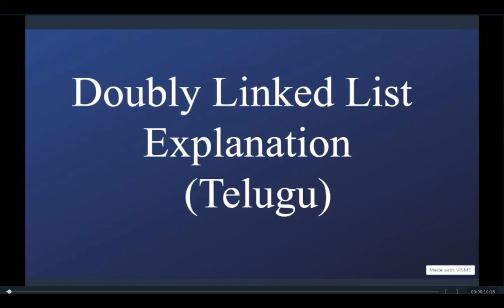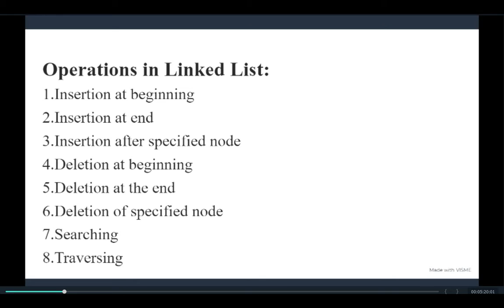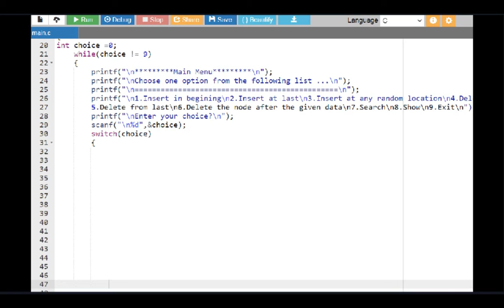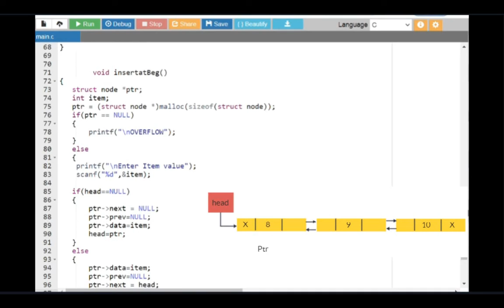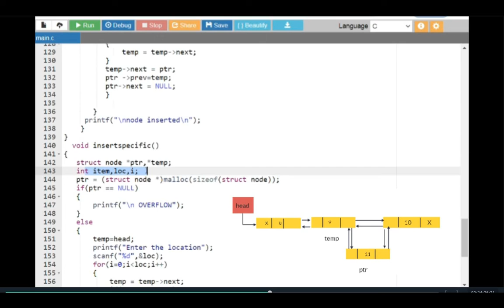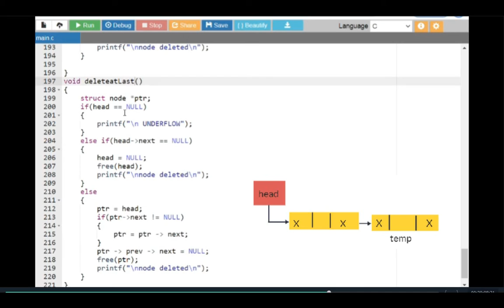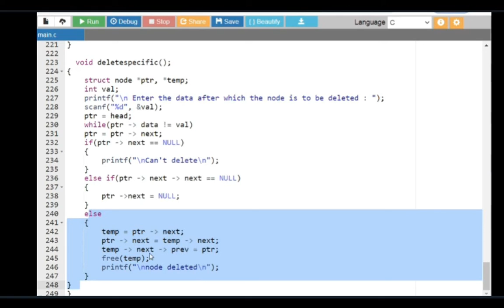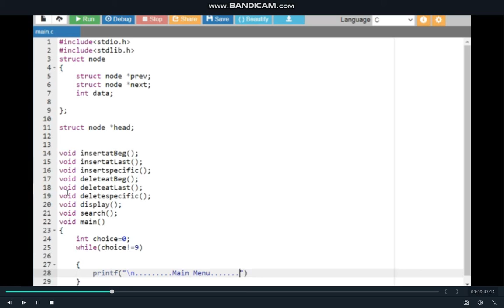Doubly Linked List in Telugu